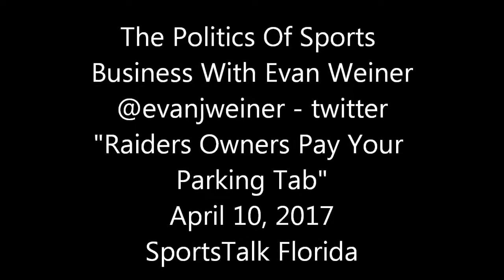Raiders Owners Pay Your Parking Tab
simply absurd